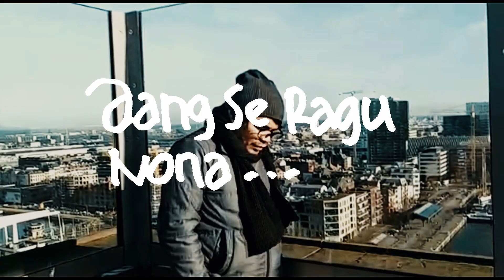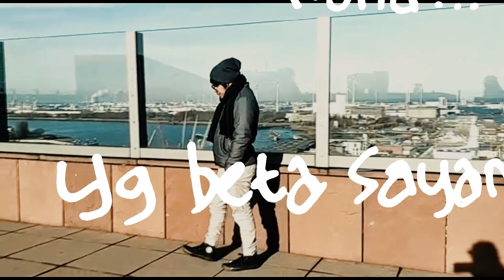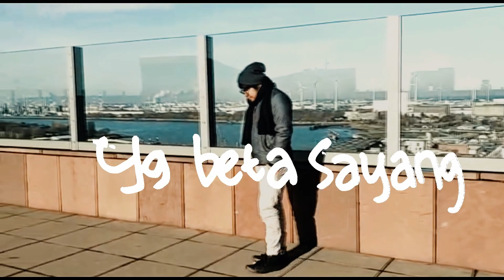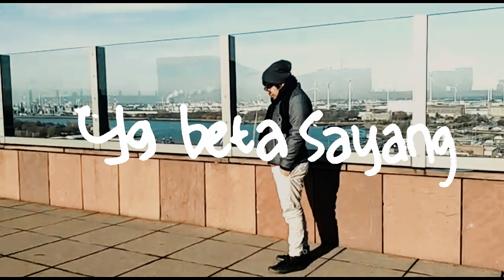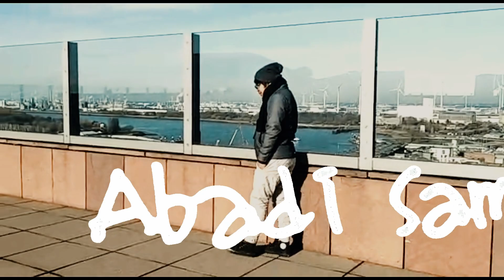CINTA ABADI - Visi Batilmurik (Lagu Ambon 2020)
Lagu Ambon 2020

CINTA ABADI

Vocal : Visi Batilmurik
Cipt : Visi Batilmurik
Musik Arr : -
Produksi : HI Musik

⚡️Bahasa (Daerah) : Ambon | Indonesia⚡️

___himusik___